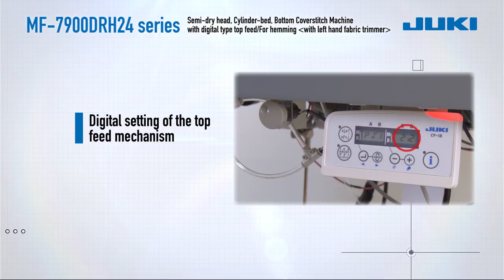JUKI - MF-7913DR Coverstitch Machine with Digital Top Feed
The MF-7913DR is a semi-dry head, cylinder-bed, bottom coverstitch machine with digital type top feed. Perfectly suited for hemming -with left hand fabric trimmer. Multi-layered sections of material can be fed smoothly, thereby eliminating feed-dog impressions on the material. Support of hard-to-sew materials, which are likely to twist or stretch, can be easily sewn with the new digital feeding device. Improved operability is promised regardless of the skill level of operators thanks to the digital interface. For more information on this model please visit our for more details specification.